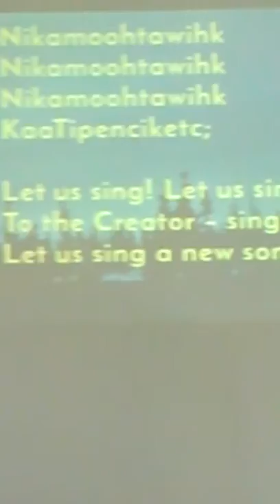Pathway Camp Song